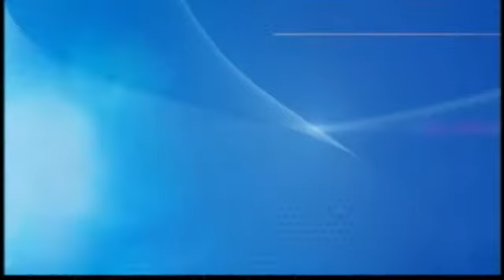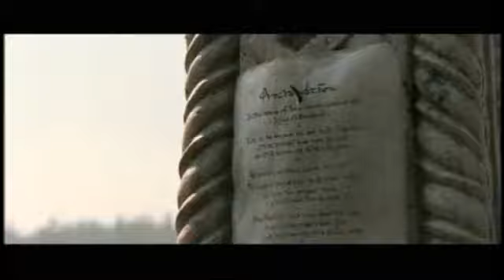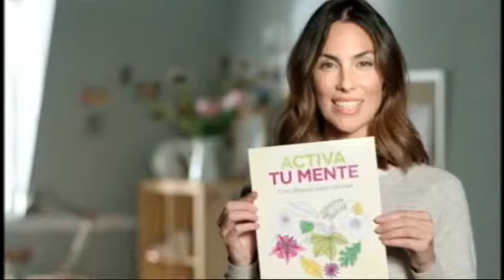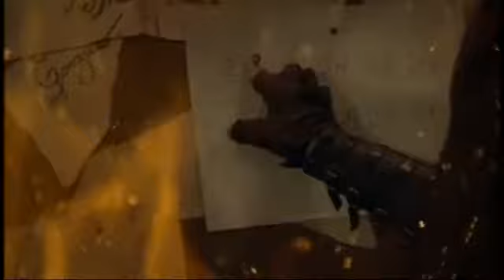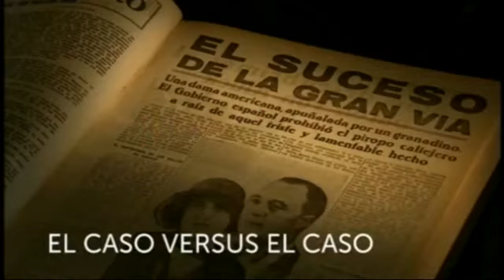TVE 1 | Bloque de anuncios 27/05/2016 [3]